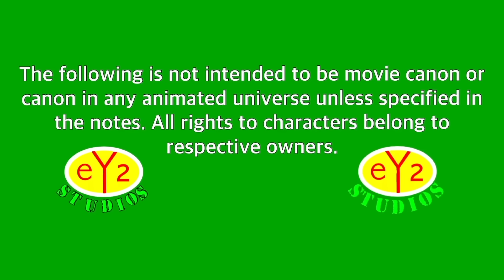Lego Captain America: Civil War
When Captain America disagrees with Tony's stance on the Socovia Accords, two of our favorite Avengers collide head-to-head.
Please excuse the small little glitches in this video. I had a ton of issues with iMovie through the course of this video, but I managed to make my way through it with a bit of creative thinking.
FAQ:
Q: What camera do you film on?
A: My iPhone 5c!
Q: What animating app/software do you use or recommend?
A: I use Stop Motion Studios Pro, but I recommend iMotion as a free option.
Q: What apps do you use for lasers or guns?
A: Saber Movie FX and Gun Movie FX! Check out my tutorial on how to use SMFX on my channel!
This is the end. I say farewell.